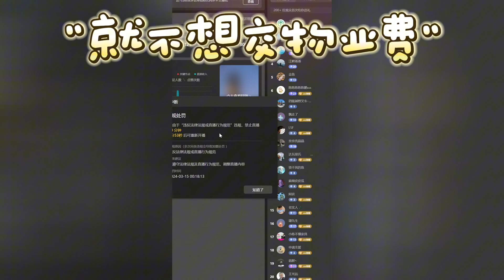【大头鹰连麦】“就不想交物业费”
抖音大头鹰直播录屏  欢迎加入海螺军团
抖音平台：大头鹰【殖人工作室】
B站：大头鹰不怼人
直播时间：北京时间晚10点半 洛杉矶时间早7点半（后宫佳丽众多，大王可能推迟上朝）